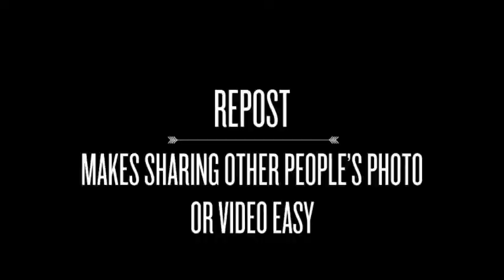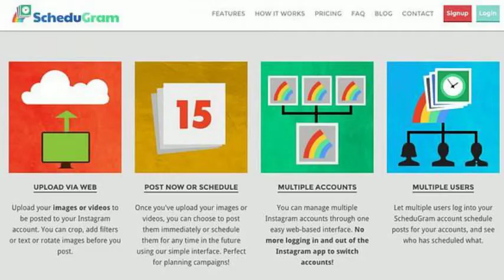10 Instagram Tools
Social Media Today list of top 10 tools and apps for Instagram marketing; I made a video of the information.